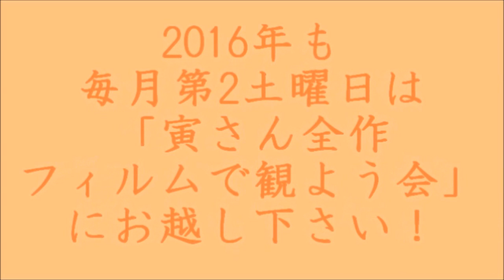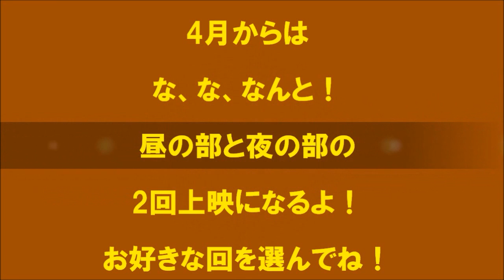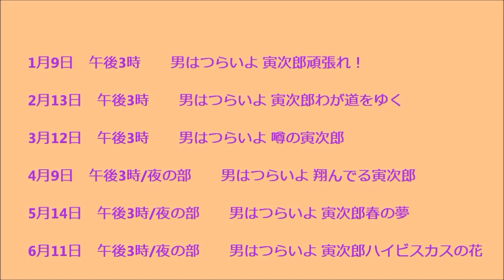寅さん全作フィルムで観よう会2016上半期ラインナップ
渥美清こもろ寅さん会館地下にて